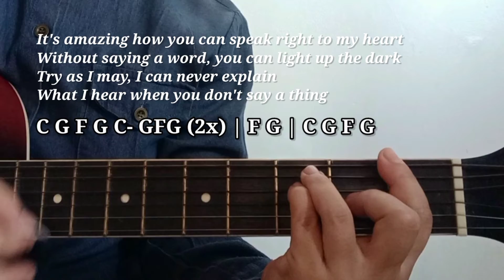WHEN YOU SAY NOTHING AT ALL | GUITAR TUTORIAL| Riza Flores